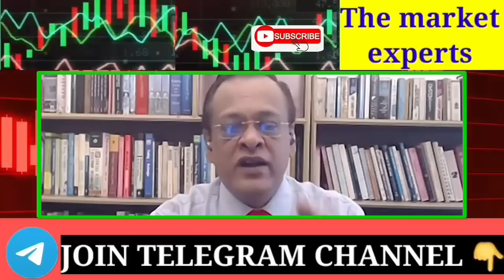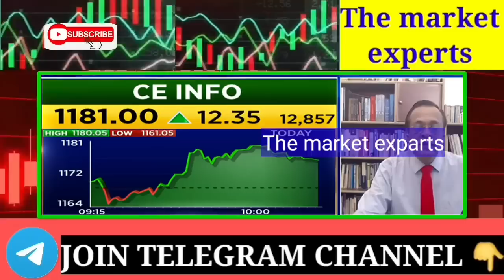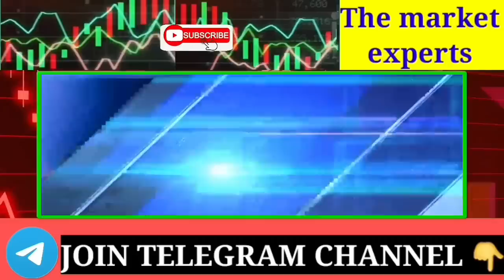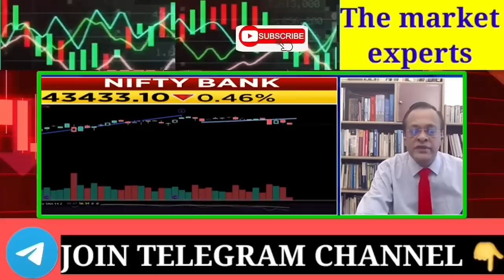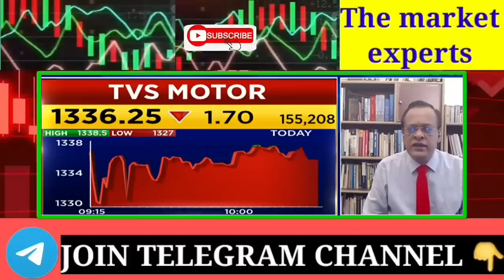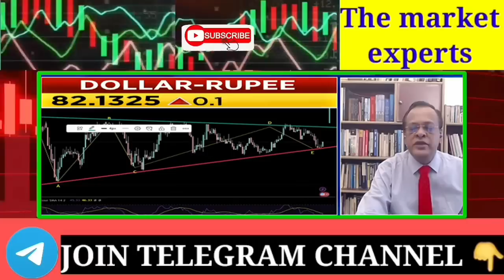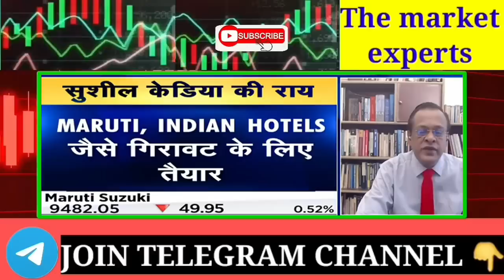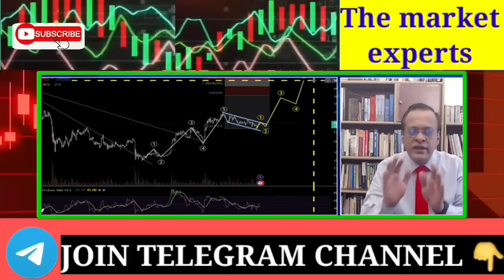सुशील का खुला चैलेंज सारा पैसा इन शेयरों में लगा दो करोड़पति बना दूंगा | Sushil kediya latest news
ट्रेडर्स सावधान रहे | Sanjiv bhasin latest today | Nifty Banknifty prediction | Reliance share hd